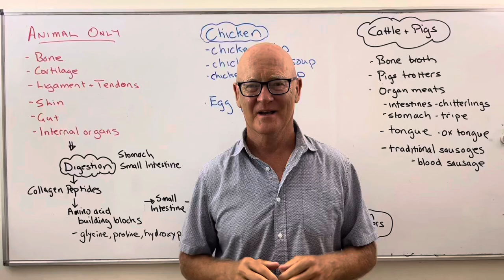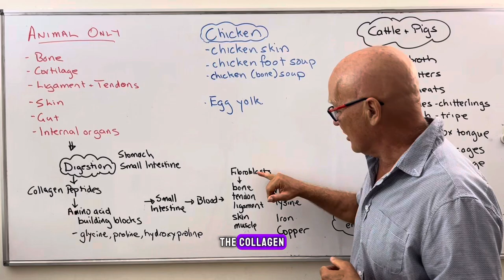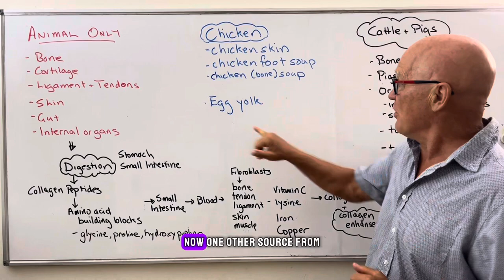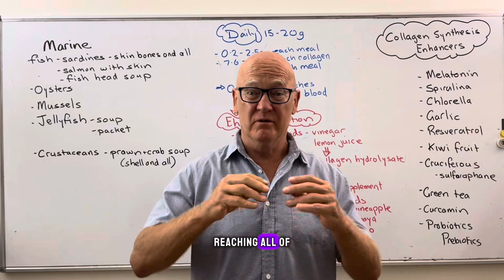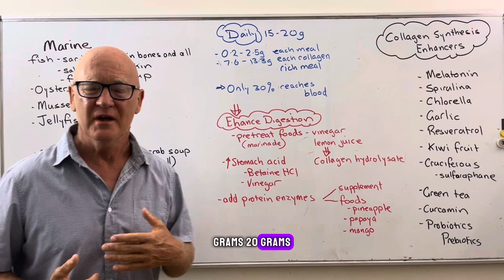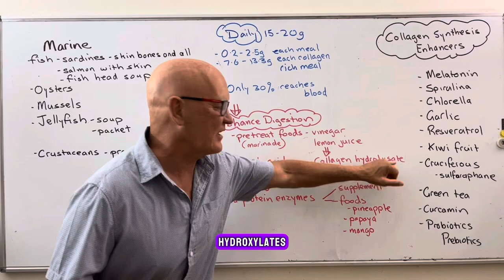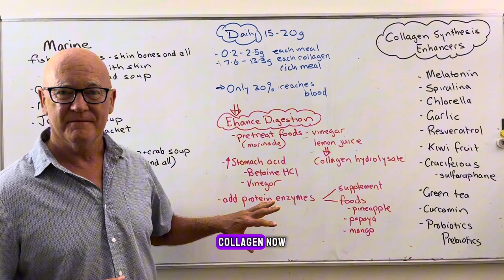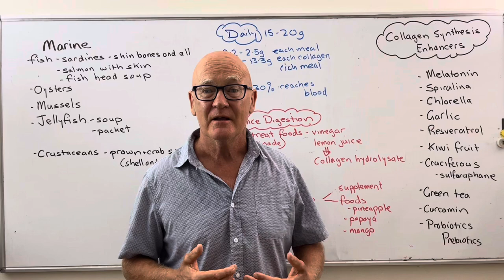The best sources of collagen for healthier skin and bone and how to enhance its effectiveness.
We can only get collagen from animal products. These include fish and other marine animals, beef broths, chicken skin and more. While this will improve your collagen levels in your skin cartilage and bone you can increase this by improving your digestion of these foods and using foods that enhance collagen production on the cells

Additional videos of interest

Eat more chicken skin. It’s good for your skin, heart bones and joints. And it tastes good too.